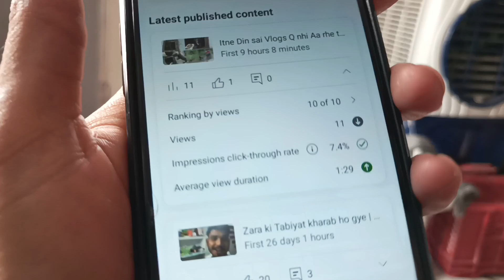Dora ko nicha Shift Kr diya 🤣 | Birds ka cage saaf kar diya | Pitbull Dog